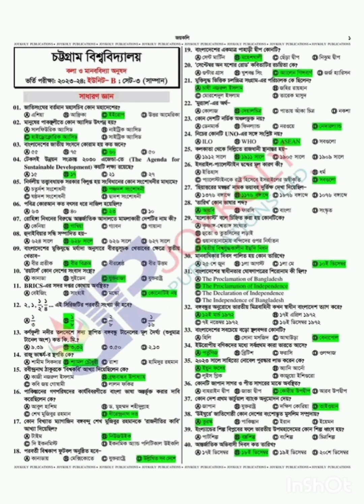চট্টগ্রাম বিশ্ববিদ্যালয়ের বি ইউনিট 2023-24 ভর্তি পরীক্ষার 'সাধারণ জ্ঞান' বিষয়ের সমাধান